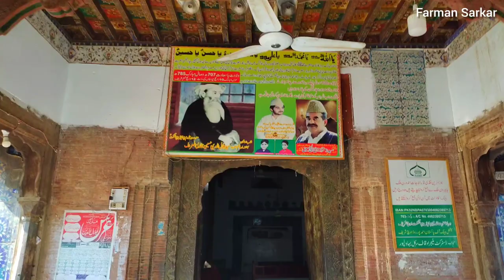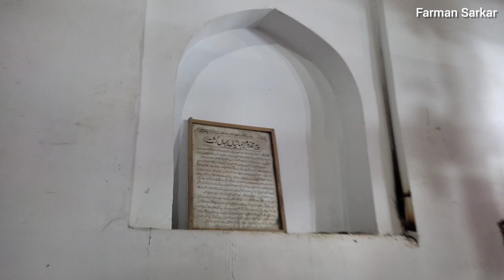Hazrat Syed Makhdoom Jahaniya Jahanghast bukhari Uch sharif